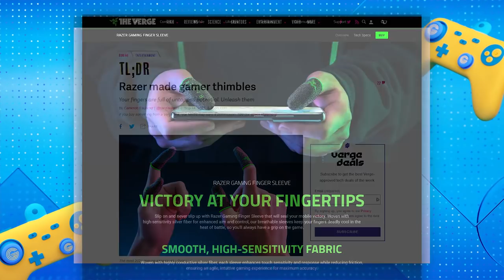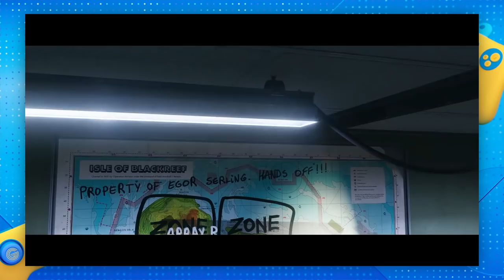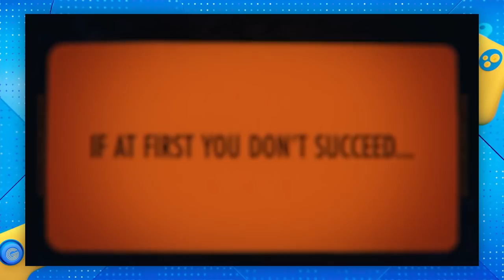We're not ready to be out of the house | Gamey Gamey Game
This week Evan is joined by Naomi and Ben for a look at DEATHLOOP!

Thanks to our studio crew this week:

Bec Petraitis
Emily Parker